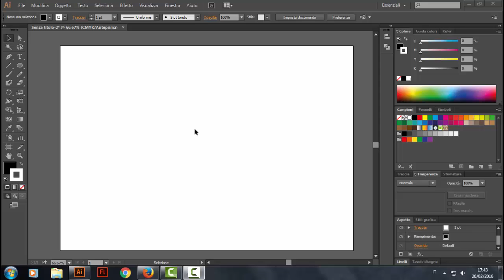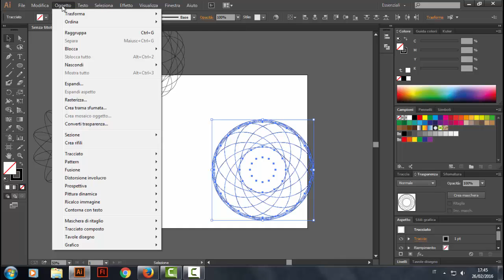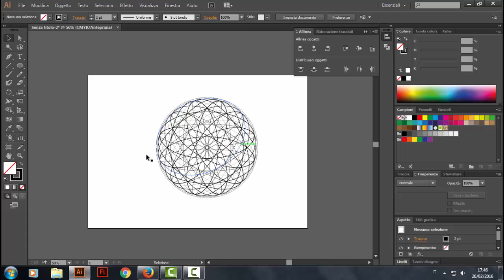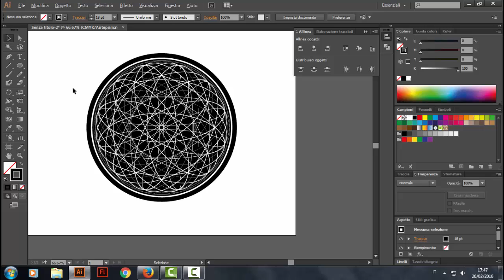Tutorial arabesco -Illustrator //ILLUSTRATOR ARABESQUE//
In questo tuorial con Illustrator, mostrerò come realizzare un arabesco molto intricato :D